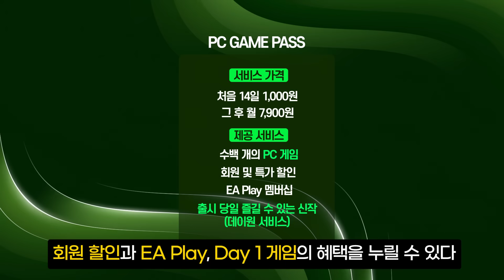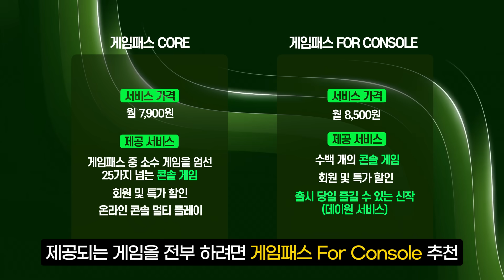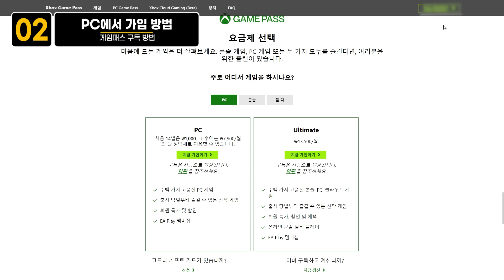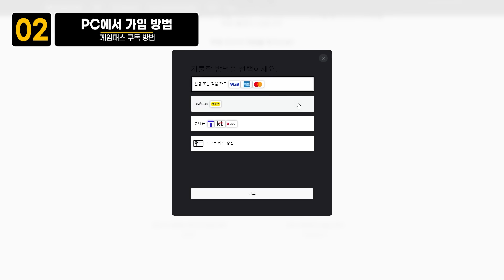게임패스로 출시되는 2024년 대작 게임들 [ 2024년 엑스박스 다이렉트 총정리 ]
00:00 엑스박스 다이렉트
00:24 Avowed 어바우드
01:56 Senua's Saga: Hellblade II 세누아 사가 헬블레이드 2
03:25 Indiana Jones and the Great Circle 인디아나 존스 그레이트 서클
05:24 Ara: History Untold 아라: 히스토리 언톨드
06:46 Visions of Mana 성검전설 비전스 오브 마나
08:24 게임 패스 요금제 및 서비스 종류
10:00 게임 패스 가입하는 방법

게임패스로 출시되는 대작 게임들
인디아나존스 그레이트 서클